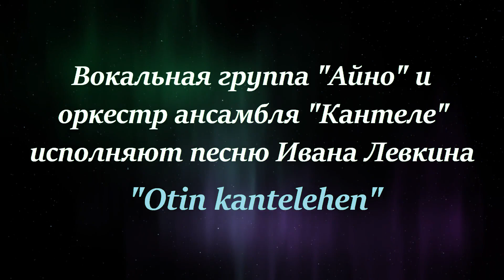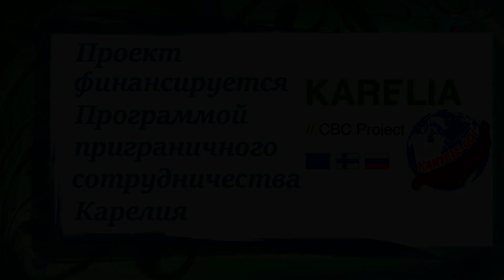Карельская «Песня о кантеле», исполняет ансамбль «Кантеле» на карельском языке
Вокальная группа «Айно» и оркестр ансамбля «Кантеле» исполняют песню Ивана Левкина «Otin kantelehen» («Песня о кантеле») на карельском языке

Laulajaryhmä "Aino" laulaa Karjalan laulun "Otin kantelehen" (Karjalan kieli).

Слова и музыка Ивана Левкина, хоровая обработка Бориса Константиновского, редакция Марины Устиновой, оркестровая обработка Вячеслава Иванова.  Запись концерта в городе Иломантси 12 октября 2019 года.

Концерт состоялся в рамках проекта «Кантеле выходит на мировой уровень!» (Kantele Goes Global! – Kantele GO!). Цель нашего проекта - сделать музыку кантеле более популярной в мире, особенно за пределами Финляндии и Карелии. В рамках проекта мы создаем новую финско-российскую концертную программу, проводим совместные концерты и мастер-классы игры на кантеле, ищем новые области, в которых могла бы использоваться музыка кантеле, а также создаем "План совместных действий" по популяризации кантеле в мире в 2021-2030 годах.

Исполнители:
1. Елена Анхимова, кантеле, дипломант международного конкурса
2. Роман Беляев, бас
3. Александр Гореванов, кантеле
4. Александр Иванов, кантеле, заслуженный артист Республики Карелия
5. Михаил Красильников, баян
6. Анастасия Красильникова, кантеле, лауреат международных конкурсов
7. Татьяна Перонь, вокал, заслуженная артистка Республики Карелия
8. Ирина Попова, вокал заслуженная артистка Республики Карелия
9. Мария Прохорова, вокал
10. Александра Сахарова, кантеле заслуженный работник культуры Республики Карелия
11. Сергей Смирнов, ударные
12. Марина Туккия, вокал
13. Марина Устинова, вокал, заслуженный работник культуры Российской Федерации и Республики Карелия
14. Анна Петунова, скрипка
15. Марина Евсеева, вокал

Видеооператор — Кирилл Огнев. Редактор видео — Дмитрий Зимин.

Руководитель проекта - Ольга Власова.